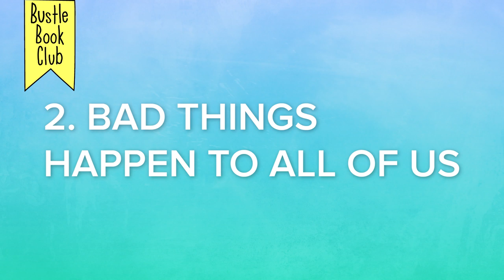Caroline Kepnes Breaks Down The Greatest Lessons From 'The Witches'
Caroline Kepnes, author of "You," breaks down the enduring lessons she learned from Roald Dahl's classic "The Witches."